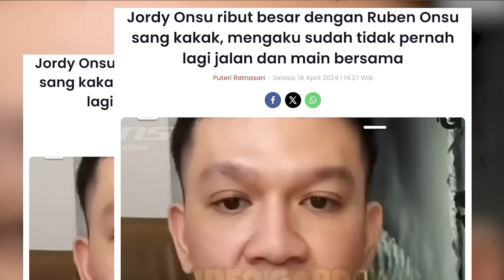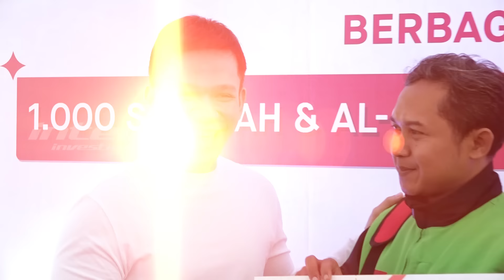Ruben Onsu Akui hatinya Terluka Saat Konflik dengan Jordi Onsu | Intens Investigasi | Eps 3676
Ruben Onsu dan Jordy Onsu dikabarkan tengah ribut besar. Jordy Onsu dalam siaran langsungnya bahkan mengaku tidak pernah lagi jalan bersama Ruben Onsu. Bahkan untuk sekedar main bersama Ruben Onsu, hal itu sudah dirasa jarang bagi Jordy Onsu. Disinggung mengenai hal ini Ruben pun tak menyangkal tengah terlibat konflik dengan sang adik, Dan mengakibatkan Ruben Onsu tidak bertegur sapa dengan Jordi Onsu sudah dua kali natal.

Lebih lanjut RUben juga menambahkan, Konflik dan permasalahan antara dirinya dengan Jordi Onsu tidak dapat dipungkiri membuat hatinya menangis dan bersedih. Lantas seperti apa kesedihan Ruben? Dan Terekam pula beberapa momen dimana tidakada penampakan Jordi Onsu dalam beberapa momen penting seperti berikut ini?